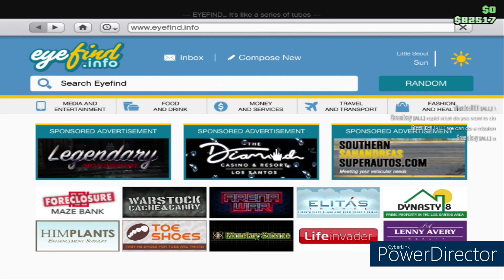WHEN 12 YR OLDS PLAY GTA 5 ONLINE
So some genius thought It'd be a good idea to float or fly/drive into the Warehouse and thought he could get through the doors but little did he know. 🤣🤣🤣🤣🤣🤣🤣🤣🤣

              (and my reaction channel)